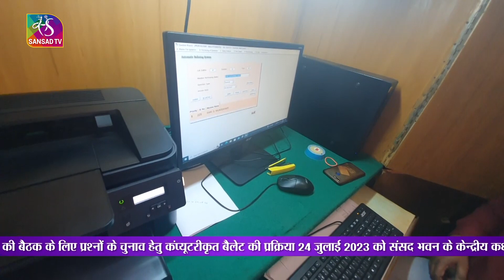लोक सभा बैलेट प्रक्रिया प्रश्नकाल | 24 जुलाई 2023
संसद के मॉनसून सत्र में 09 अगस्त 2023  को लोक सभा की बैठक के लिए प्रश्नों के चुनाव हेतु कंप्यूटरीकृत बैलेट की प्रक्रिया 24 जुलाई 2023 को संसद भवन के  केन्द्रीय कक्ष में सांसद धर्मबीर सिंह,सांसद रमेश चंद्र कौशिक और लोक सभा सचिवालय के निदेशक धरम सिंह की उपस्थिति में हुई।

Producer: Archana Mishra

Music Courtesy: Goddess 2B Studio